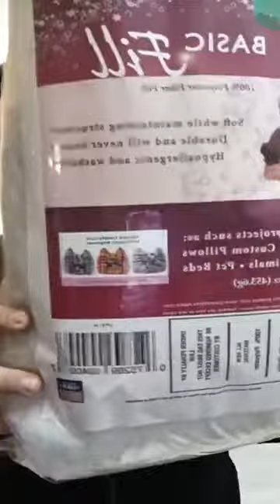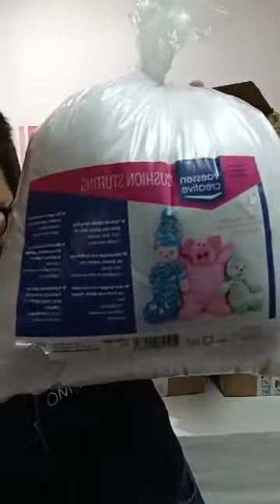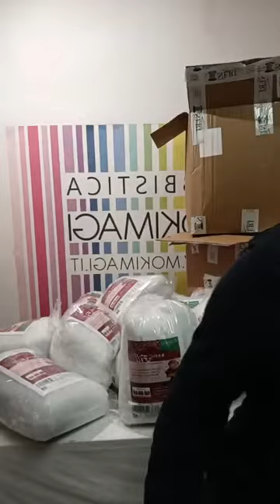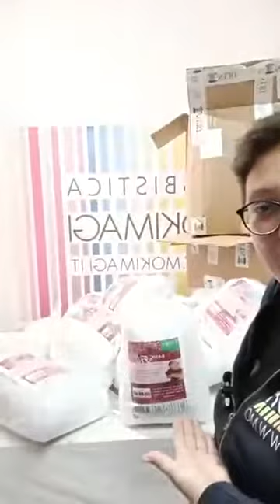Spacchettamento Mercerie Neri - Diretta Facebook Mokimagi 13/10/2022 Imbottitura Americana